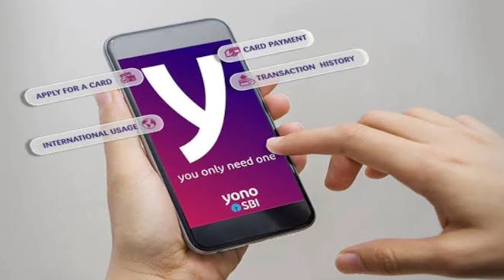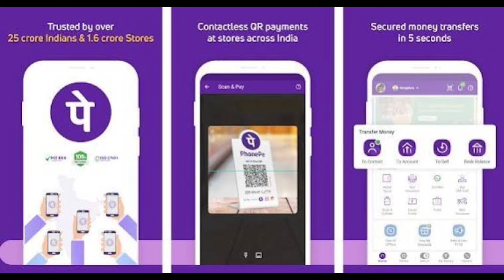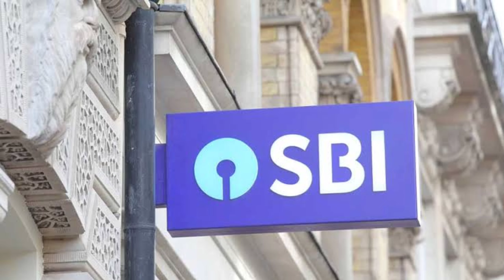Yono Sbi 2.0 / Yono Sbi Lounch Yono Sbi 2.0 / Yono Sbi New Update 2022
Yono Sbi 2.0 / Yono Sbi Lounch Yono Sbi 2.0

Yours Quarries :-
yono sbi 2.0
yono sbi 2.0 release Date
yono sbi new update